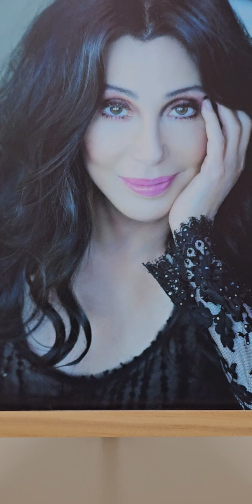🩷Believe - Cher (cover by grandtoumou & Tommy2019)🩷